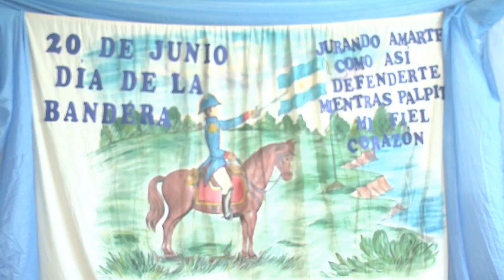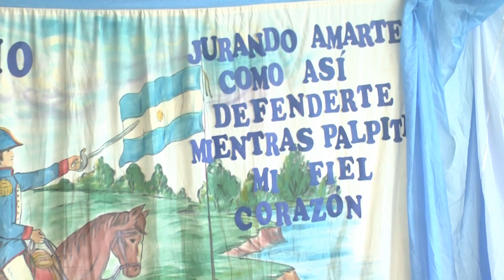Jura de la bandera de alumnos de 4to grado de López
Alumnos de la Esucela Chacabuco Nª 296 de López